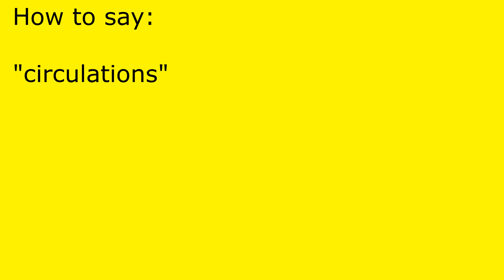How to pronounce circulations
circulations pronunciation.